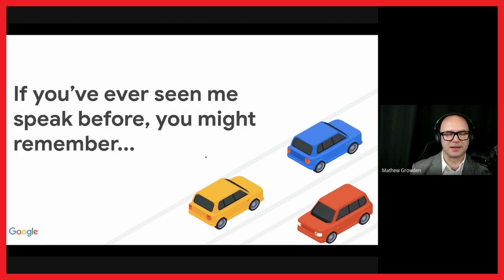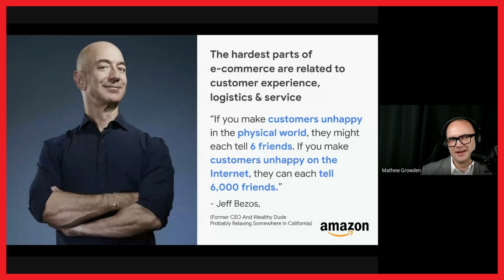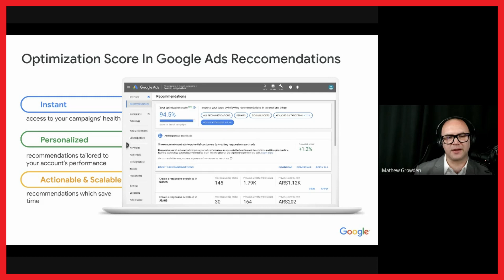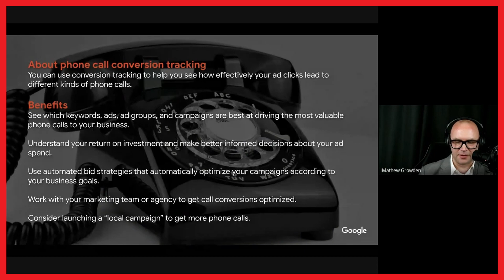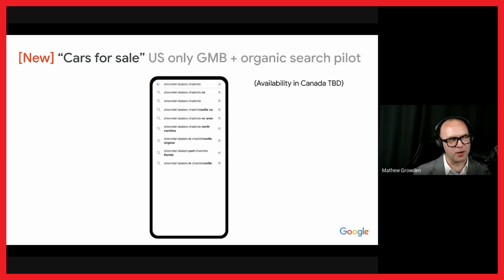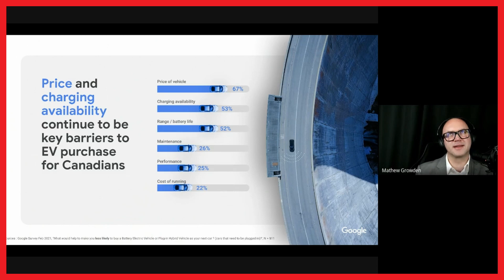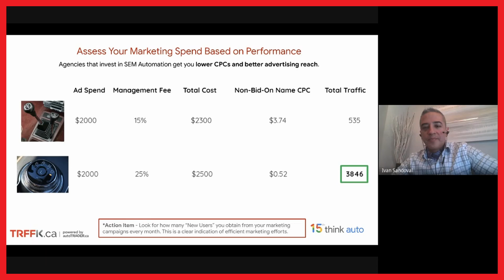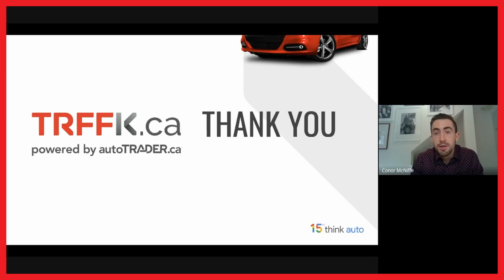TRFFK Presents Google Think Auto 2021 | Automotive Digital Marketing Trends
Google Think Dealer and Google Think Auto are annual automotive digital marketing webinars that cover the latest automotive trends from search engine marketing, search engine optimization, Google My Business, website optimization and more.

In this episode from 2021, Auto Trader's Charles Chamberland hosts Head of Google Canada Auto Retail Team Mathew Growden, TRFFK Regional Sales Manager Ivan Sandoval and TRFFK Account Director Conor McNiffe who all provide various automotive digital marketing tips and trends.

Mathew Growden talks about:

-The further digitization of automotive digital marketing within the COVID-limiting movement of 2021
-How car buying process continues to increase to online digital retailing
-Demographics of New car and electric vehicle buyers
Vehicle buying journeys
-Google Ads Optimization score
-Key car-buying moment questions
-Google Ads tips
-Google My Business Insights
-Google Ads Keyword match types
-Google Vehicle Listing Ads preview
-Local Campaigns
-State of automotive digital retailing
-Expectations for online car purchase
-Google My Business Review management
-Usage of YouTube as a  vehicle buying research source
-Best practices of automotive Video Creation
- Video Action Campaigns
-The EV market

TRFFK Regional Sales Manager Ivan Sandoval then goes into "How Machine Learning SEM reduces your CPC" including:

-Automation and "Humanation" where AI with human supervision can boost performance +15%
-Google Ads Change History Report
-Automated campaign creation with optimal landing pages
-Lowest Cost Per Clicks saving you on ad spend.
-Comparison of low CPC versus management fees
-Latest Cost Per Click benchmarks

TRFFK Account Director Conor McNiffe then presents "Website Conversion Optimization" tips including:
-Mobile VDP Optimization
-Text and Chat

TRFFK Automotive Digital Marketing is AI & Automation-Powered software designed exclusively for the automotive sector. We are one of the largest automotive digital advertising provider in North America with hundreds of active dealers & license agreements in Canada, the USA & Australia.

Our Channel offerings include Search – Vehicle Ads - Social - Display - Video - Geofencing - Creative on Channels such as Google, Microsoft Ads, Facebook, Instagram, TikTok, YouTube, OTT, DV360 and more.